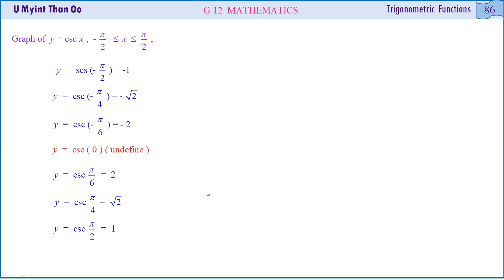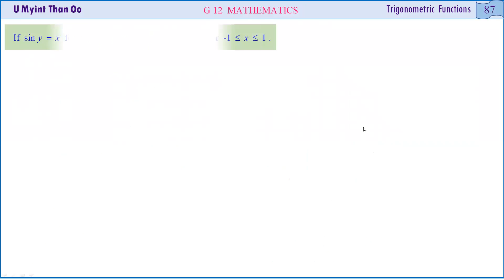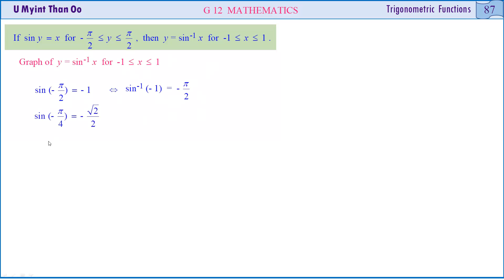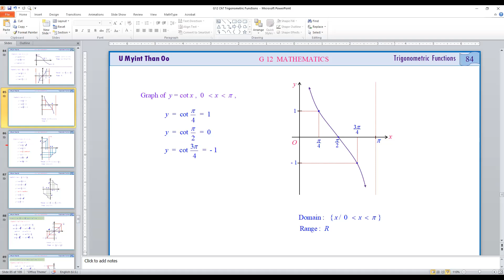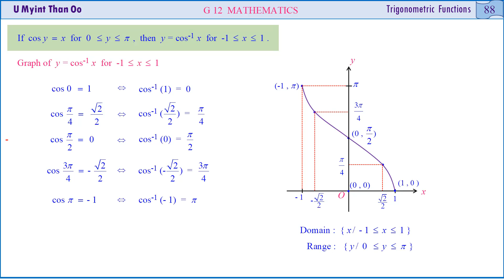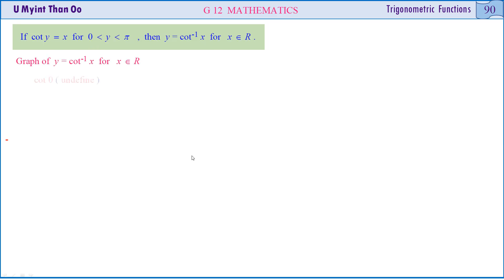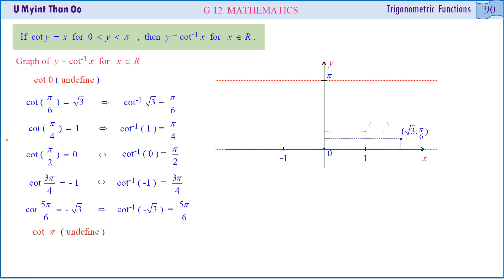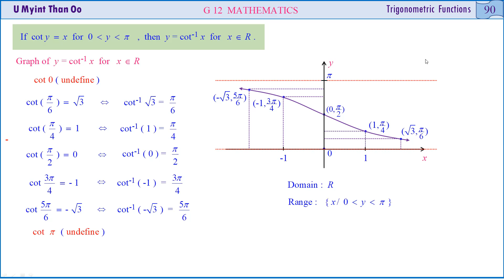G12, Maths, Chapter-7(014)